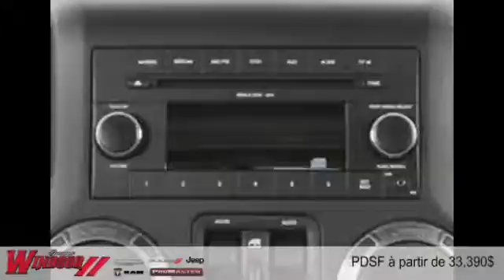Jeep Wrangler Unlimited 2015 à Rivière-du-Loup et Trois-Pistoles (près de Rimouski et Kamouraska)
Jeep Wrangler Unlimited 2015  à Rivière-du-Loup et Trois-Pistoles (près de Rimouski et Kamouraska) chez Garage Windsor Ltée [D2C-1536]